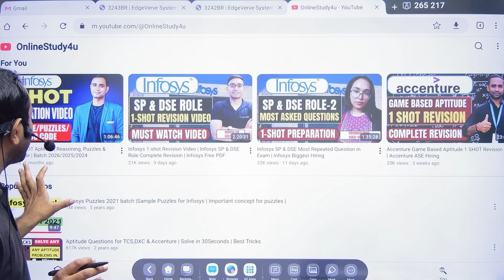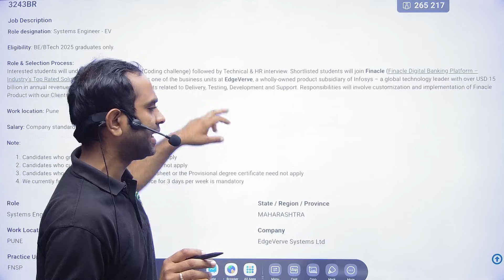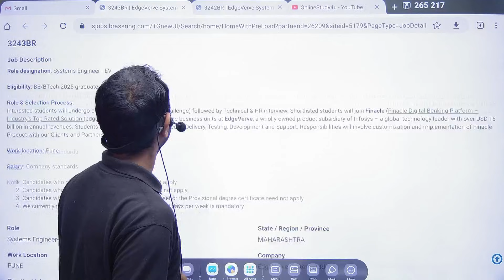Infosys (EdgeVerve) System Engineering Hiring Again | Batch 2025 | BE/BTech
infosys hirng 2025,
infytq 2024,
infosys system engineer recruitment 2023,
infosys hiring 2023 batch,
infytq 2024 exam date,
infosys recruitment 2025 for freshers,
system engineer infosys hiring,
infosys selection process 2023,
infosys return to office,
infosys april 22 selection mail,
infosys system engineer hiring 2025,
infosys system engineer joining date,
infosys system engineer salary,
infosysoffcampus hiring 2025,
2023 hiring off campus,
off campus hiring 2023,
infytq 2025 exam date,
infosys april 22 selection mail offer letter,